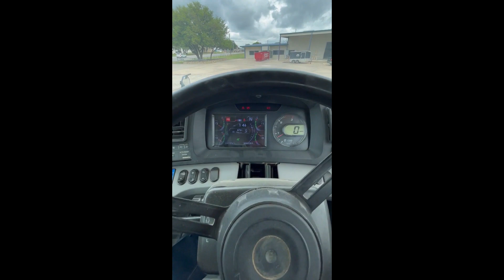2013 KOMATSU HM400-3 For Sale